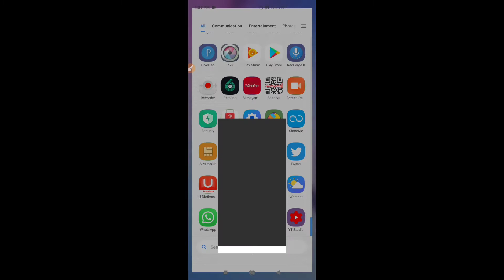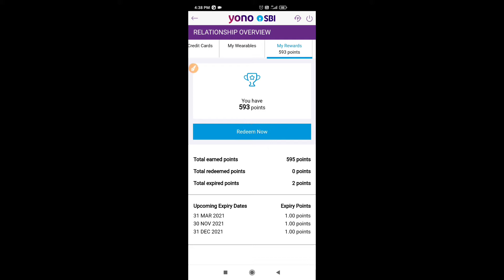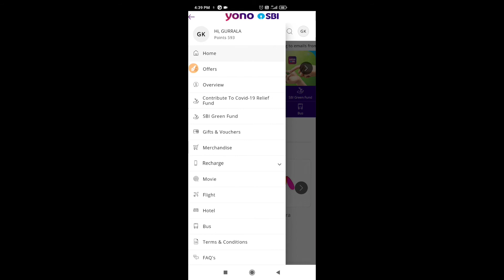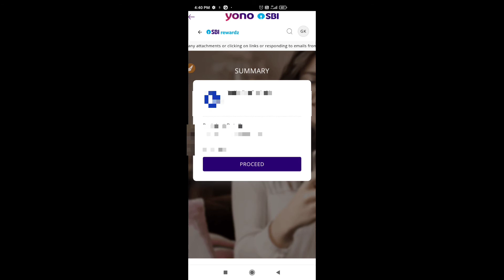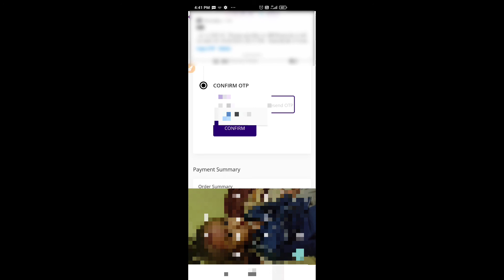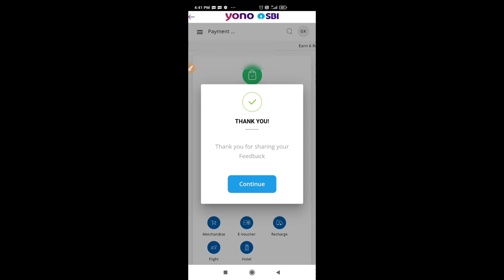How to use sbi rewards points || in telugu